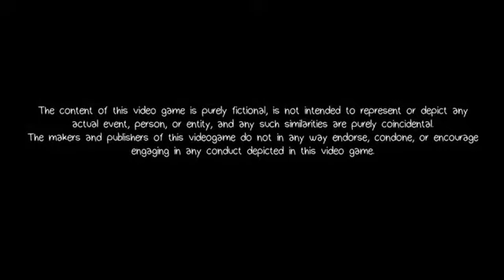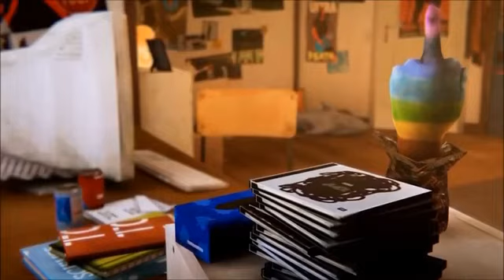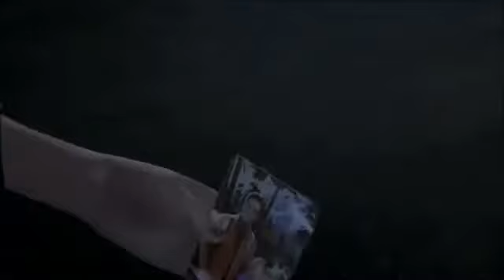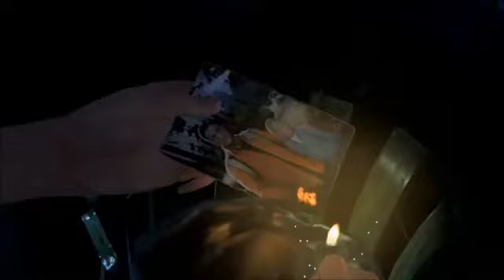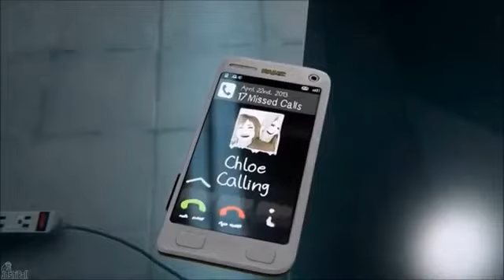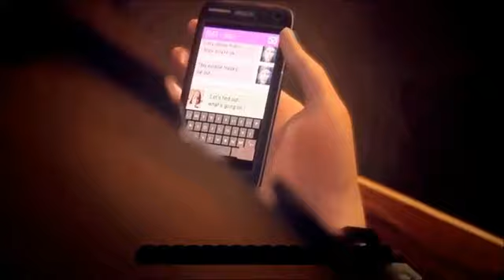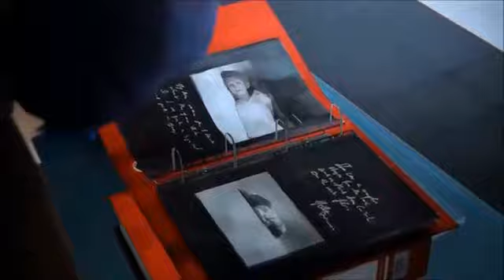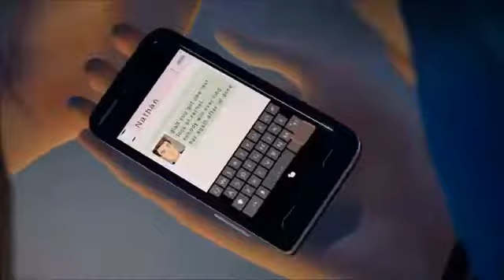Life Is Strange 1: Full Movie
This Is My fan-edited Version Of The Movie!! Combining The Prequel With The Original As One Long Movie Watch Time!!

(Re-uploaded)

Music Used In This Video:

Song     Bros
Artist    Wolf Alice
Album  My Love Is Cool
Producer  Mike Crossey